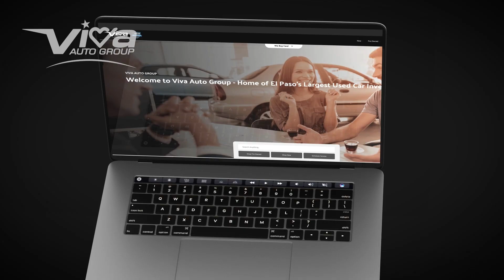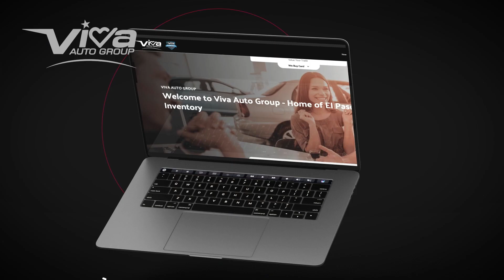VivaStyle Podcast: Women & Motorcycle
Are women the “secret salsa” to boosting the motorcycle industry? We debut the Viva and Fiesta Auto Group’s VivaStyle Podcast with vivacious motorcycle mom, Annette Duchene-Barraza and Viva Powersports manager Sam Urquidi talk about the importance of having women gripping the handlebars.